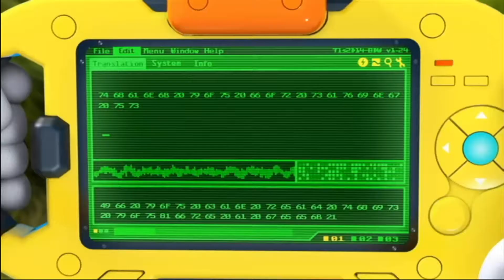Sonic Colors (1080p) | Reaching for the Stars... | Episode #9 - Finale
Welcome to the finale of Sonic Colors! One of my favorite Sonic games out there! And I've officially completed my Top 3 Sonic Games of all time. Sonic Heroes, Sonic Colors, And Sonic 4 Episode 2!

!Other Channels!